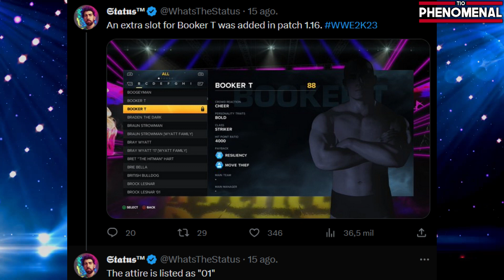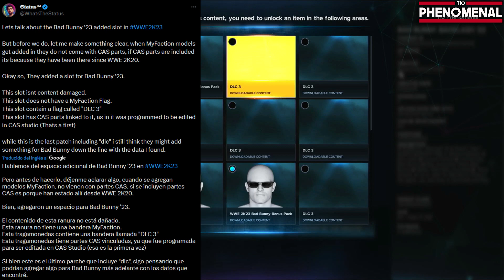ACTUALIZACIONES OCULTAS CON EL NUEVO DLC DE WWE 2K23 | TIO PHENOMENAL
El WWE 2K23 recibió un nuevo DLC y parche, como siempre cuenta con muchos detalles ocultos y aquí te traigo todos en recopilación